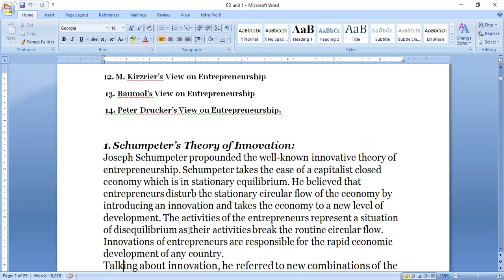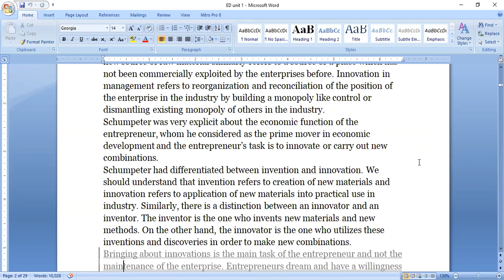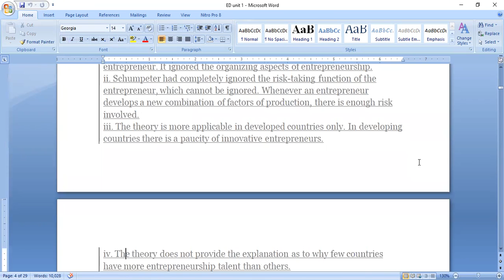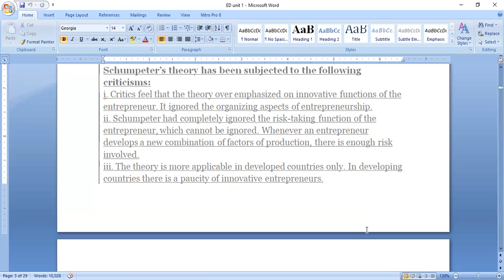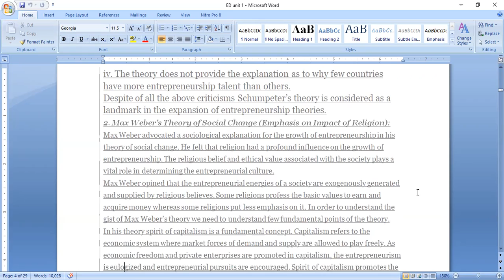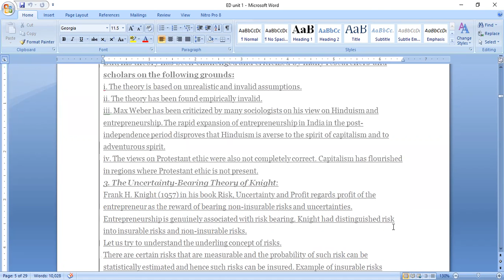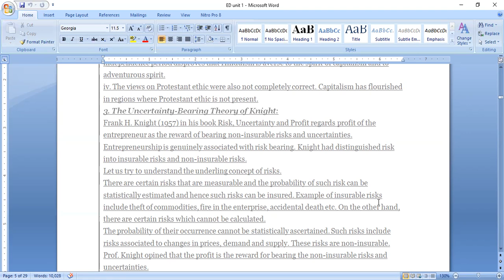BBA 5 February 2021 || What is Entrepreneurship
What is Entrepreneurship ||  5 February 2021